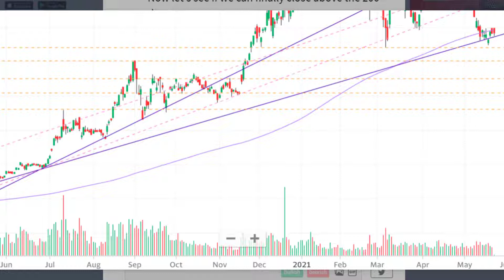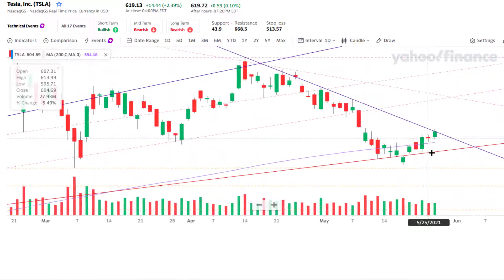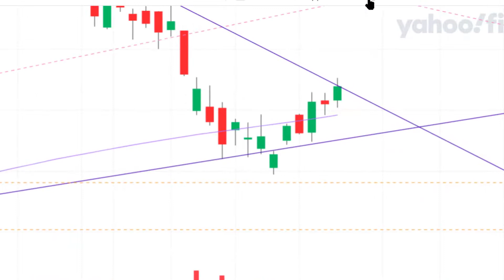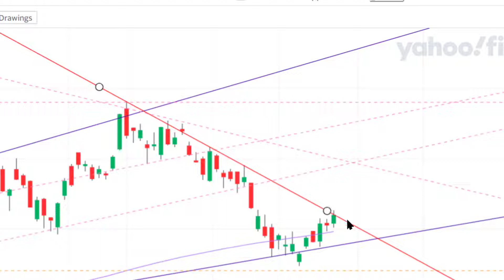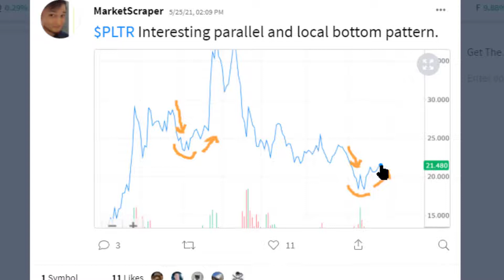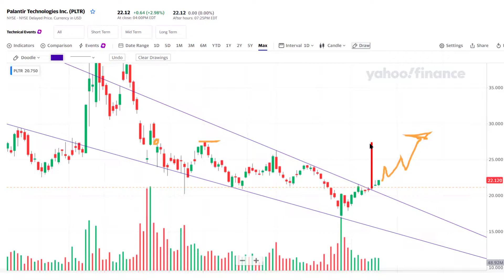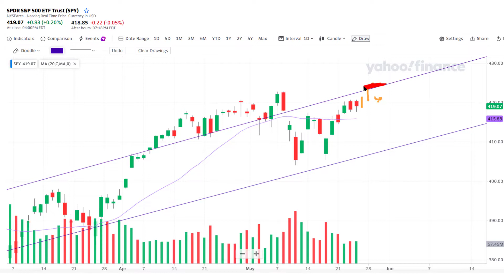TSLA Stock EPIC REVERSAL! PLTR Stock Analysis Chart Tesla Stock Forecast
Tesla stock had an awesome run after confirming a breakout over the 200 day MA. PLTR stock is starting to move higher. Let's do some technical analysis and take a look where TSLA stock and PLTR stock is going. What is our TSLA stock prediction? Let's look at the Tesla stock news.
Palantir Stock PLTR analysis. Stock Forecast and Analysis
S&P 500 analysis. Bitcoin BTC analysis.

Free discord to join, always bring your DD!

Thank you so much, you are AWESOME!

Beeswax lotion bars that my wife makes:
Handcrafted Lotion Bar / Locally Sourced Beeswax / Moisturizer Skin Care

Deposit at least $500 for me to get a gift card!